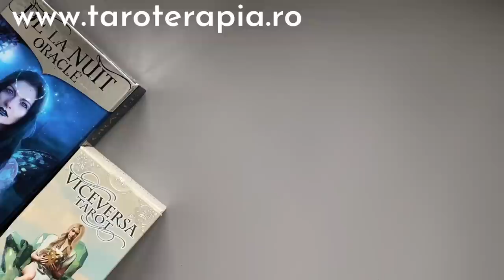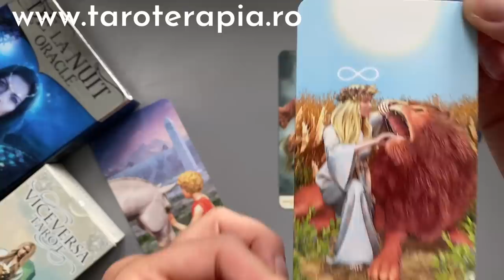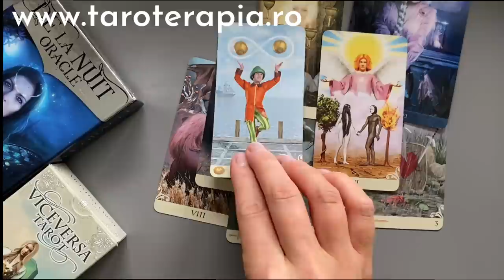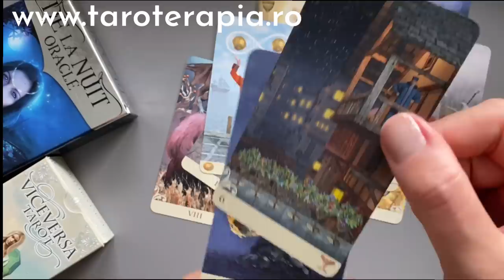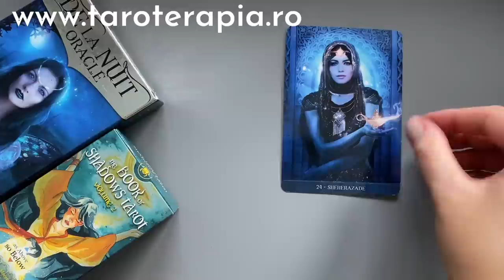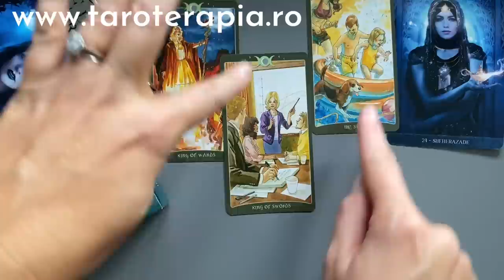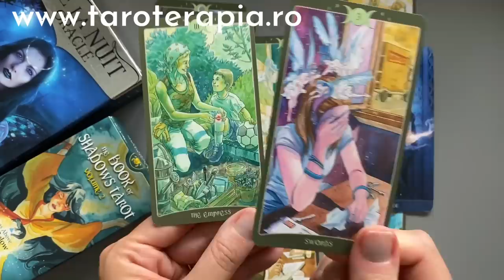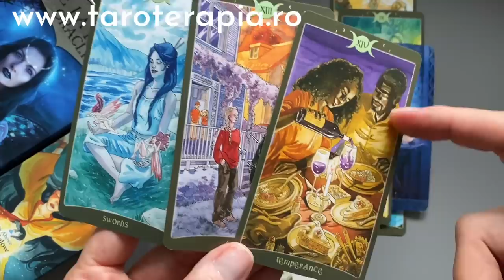💓CUM TE VEDE ACUM PERSOANA LA CARE TE GÂNDEȘTI?🪞TAROT INTERACTIV IUBIRE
G1 @ 00:54, G2 @ 17:52
Chapters:
0:00 - Intro
0:54 - Grup 1
17:52 - Grup 2